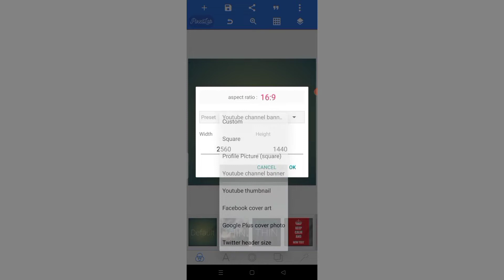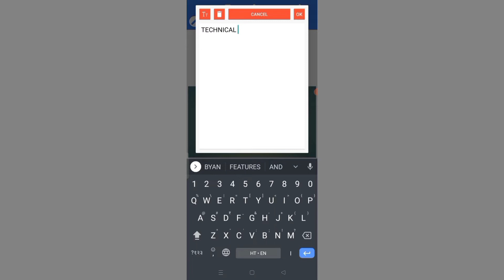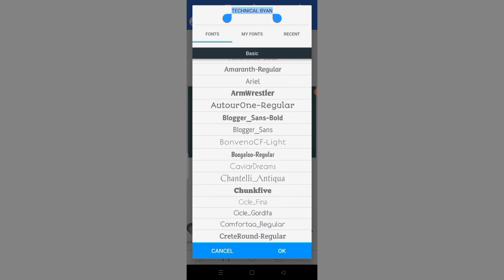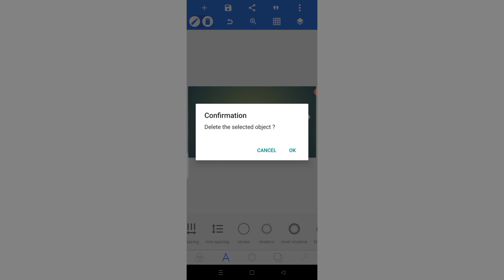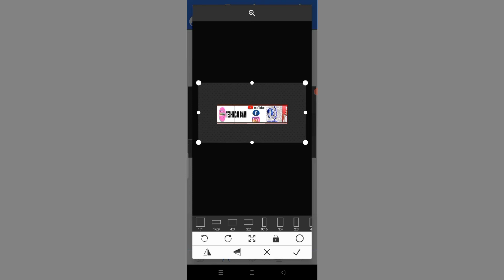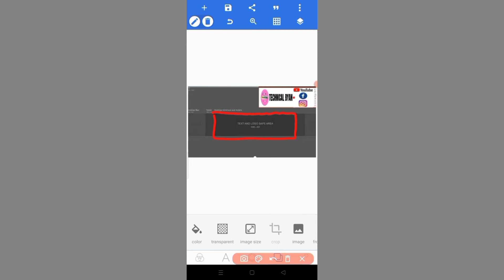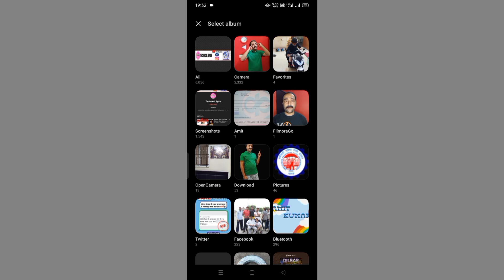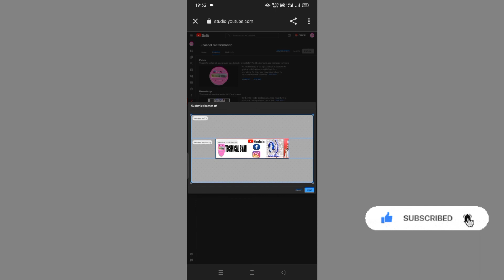How to Make Professional YouTube Banner on Mobile | Canva se YouTube Channel template Kaise Banaye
Dosto Aaj Ki Is Video Me Maine Pixlelab Aur   Canva Mobile App Ki Madad Se YouTube Channel Ke Liye Professional Banner Template Banakar YouTube Channel Par Upload Karane Ke Bare Me Bataya Hai Ummeed Hai Aapko Ye Video Bahut Hi Jayda Pasand Aayega. Thank you so much...